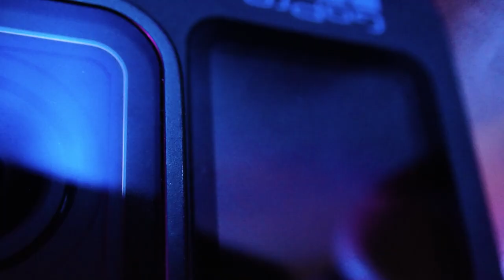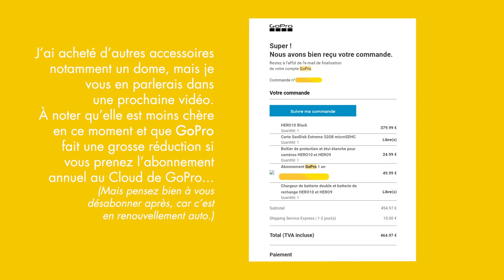GOPRO HERO 10 test sous-marin ! Encore une déception ? test plongée 🤿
ARGONAUTE PRO
Que donne la Go Pro Hero 10 sous l'eau ?

Sachez que j'ai toujours détesté GoPro, surtout la GoPro 7, c'était surement un des achats qui m'aura le plus déçu.
Problème de freeze, pas d'autonomie, écran lent, bugs à répétitions.
Bref, un enfer.

Pourtant j'ai acheté une Go Pro Hero 10 pour l'essayer dans des conditions d'apnée à Lanzarote...

Et je vais vous donner mon avis sur cette caméra après quelques jours d'utilisations.

0:00 Intro
0:59 Presentation Gopro 10
2:18 Gopro 7
4:29 Pourquoi une Gopro 10 ?
6:23 Test terrain
7:35 Retour d'experience
11:03 Conclusion